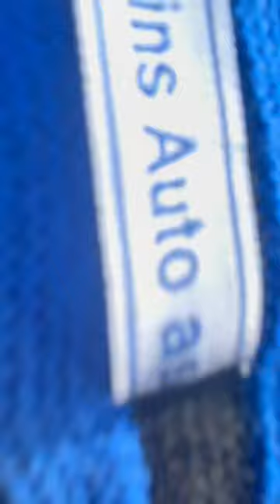Nur mal kurz # Norway